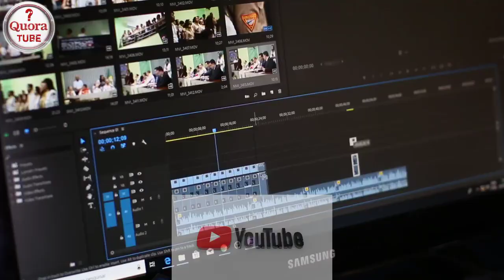🔍 यूट्यूब का इतिहास | YouTube History in all over world 📽️ Like CEO, Headquarter 👍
Video Description:
Namaskar dosto! Aaj hum aapko lekar chale hain YouTube ke safar par, jahan hum explore karenge is digital maharaj ki uttaradhikarita aur uske vikas ka itihas. YouTube ne hamare jeevan mein ek naya adhyay khola hai, aur is video mein hum aapko uske mool samay se lekar ab tak ke kuch mahatvapurn ghatnayein batayenge.

🔍 Pramukh Vishay:
YouTube ki Shuruaat:
2005 mein Jawed Karim, Steve Chen, aur Chad Hurley ne YouTube ko sthapit kiya tha.
Vikas ka Safar:
YouTube ne teji se vikas kiya aur 2006 mein Google ne ise khareeda.
Revolutionary Moments:
Viral Videos, Channels, Live Streaming, aur Content Diversity.
Samay Ke Saath Badlav:
Monetization, 4K Streaming, aur VR Experience.

🔗 Prayukt keywords
YouTube History
YouTube History
Digital Media Evolution
Video Streaming Platform
Google Acquisition of YouTube
Viral Videos Timeline
Content Creators Journey
Technological Advancements
YouTube in the Digital Era
Influential YouTubers
Online Entertainment Evolution
Tech Industry Milestones
Chad Hurley and YouTube
Steve Chen's Impact
Jawed Karim's Contribution

Dosto, agar aapko ye video pasand aaye toh like karein aur apne sujhav comments mein share karein. Hum milenge agle video mein, tab tak ke liye, namaste! 🙏